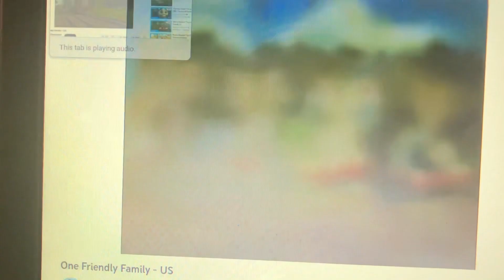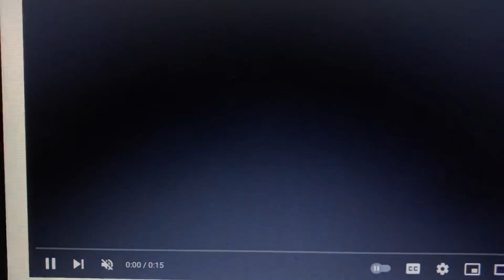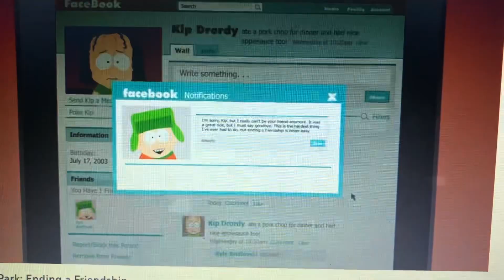One Friendly family Noe Minecraft fan 29 style